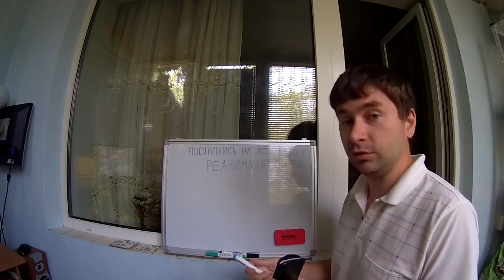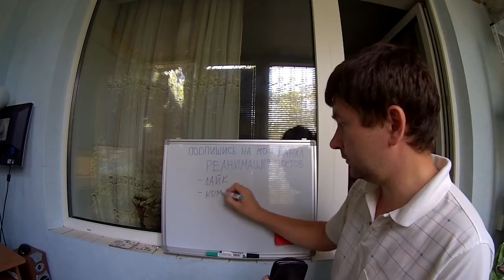Подымаем старые посты на FACEBOOK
Подымая старые посты на FB (т.е. реанимируя посты) вы добавляете лайки к уже заработанным ранее